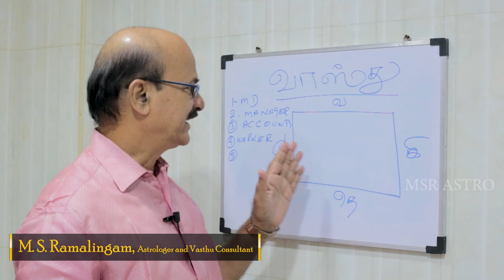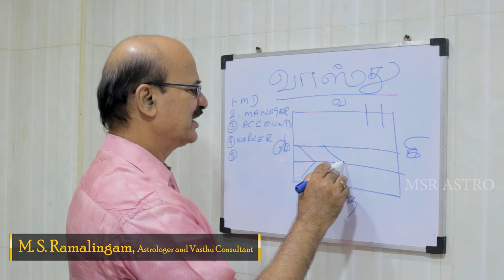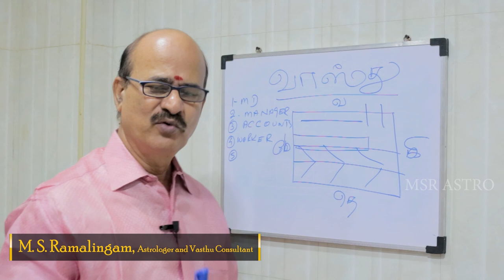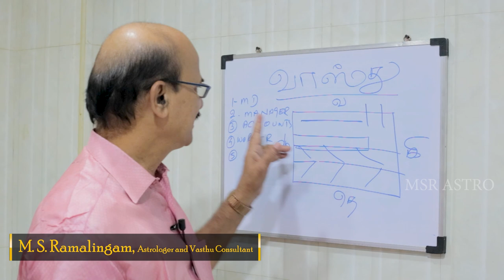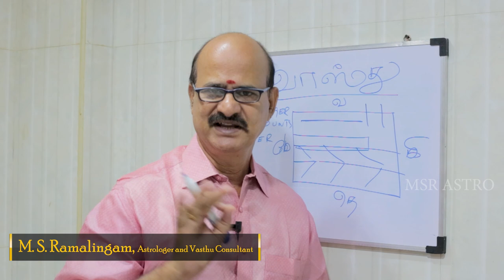Office பிரச்சனையா ? | வாஸ்து படி வாழ்க்கை | EP - 11 | M S RAMALINGAM, ASTROLOGER & VASTHU CONSULTANT